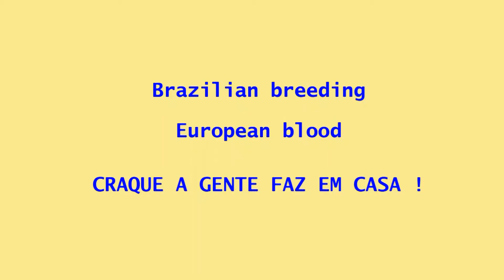Vulcan - HORSE FOR SALE . Film :23 Oct 2014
Born Nov 2008 Vulcan is very clean over fences with Ramiro Z x Cor de la Bryere x Landgraf x Cottage Son bloodline .